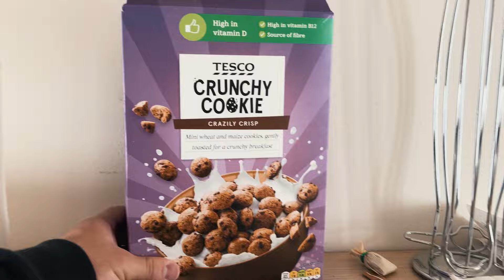Vlog em Londres! Treino na Retrofit London & Cheat meal após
Primeira vez na Inglaterra! Amando essa cidade. Amanhã partimos pra Paris, e também será minha primeira vez na França

Usem meu cupom no site da Growth! Melhor custo benefício de suplementos no país.

Bora bater 100k no insta?!